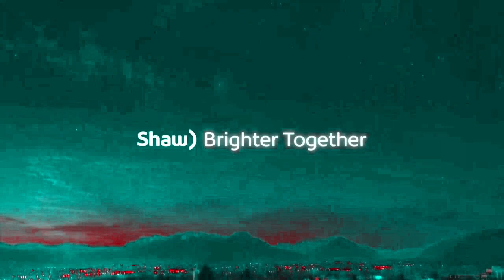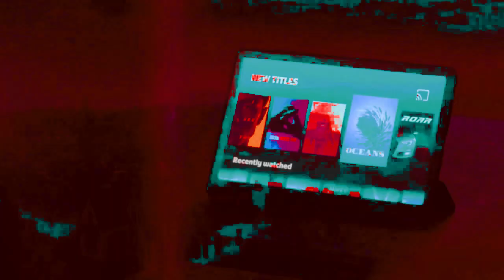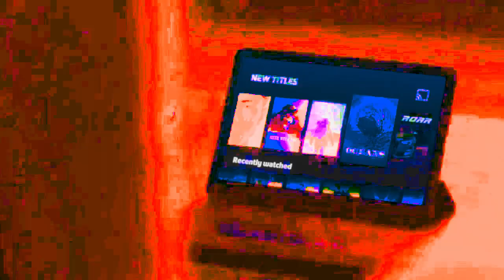Shaw Gig WiFi Generation Gig effects ^6 vs myself only